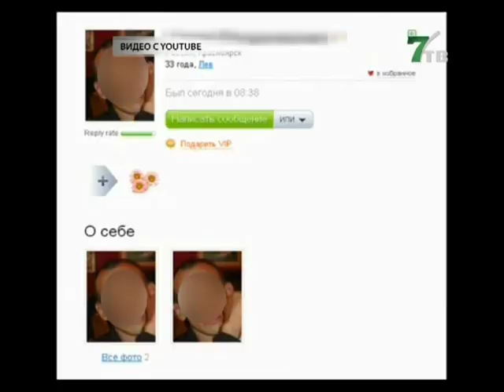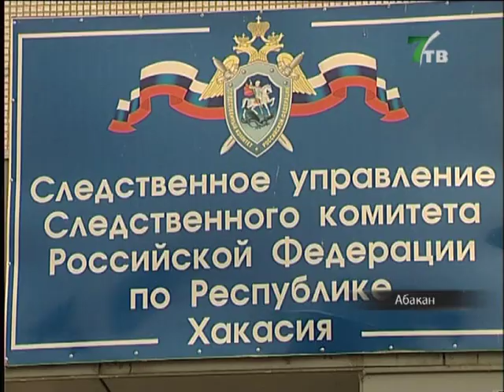Охотники за педофилами в Абакане